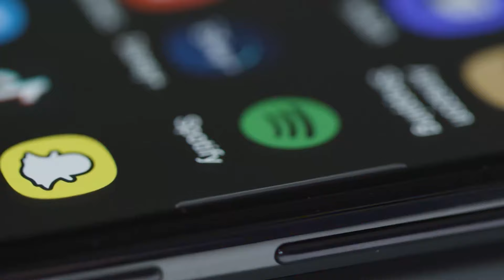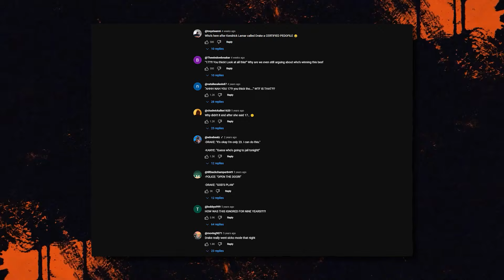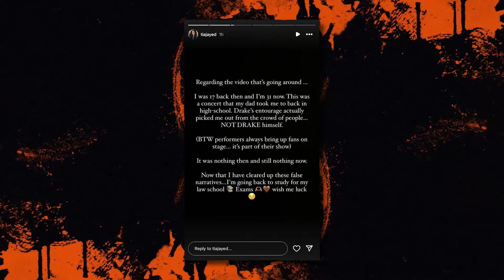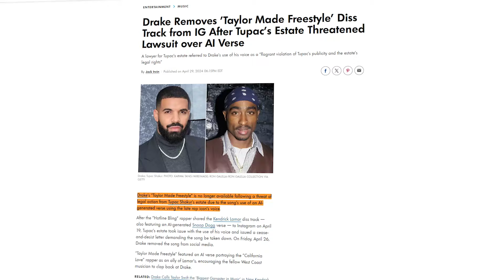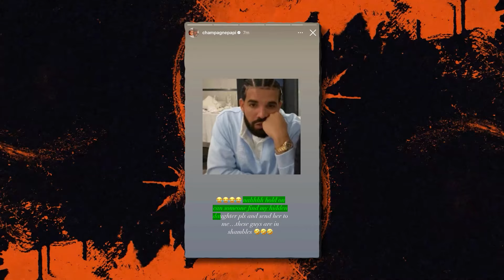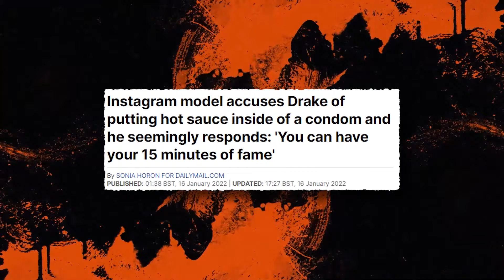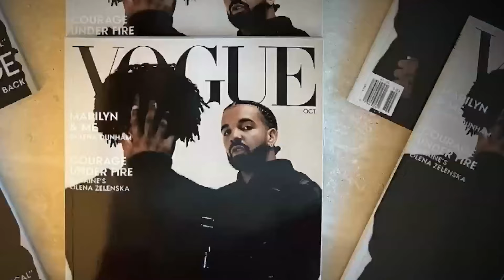Drake Didn't Know He Was Live And Did This..